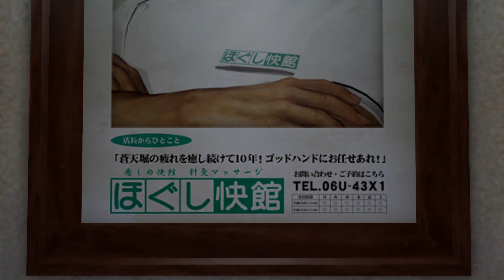MAKIMURA MAKOTO! 24-hour Cinderella | Yakuza 0 (LEGEND) Chapter 4: Proof of Resolve (Let's Play)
Back with Yakuza 0, it's gonna be a juicy episode! The beginning and ending to Chapter 4 of Yakuza 0 on Legend difficulty, Proof of Resolve. We got a flashback of the events in Yakuza 4 with Saejima and Majima with an addition scene to flesh it out where Majima is tortured by the Shimano Family, the family he was exiled from. Also got some karaoke from Majima with one of the karaoke songs in the franchise, 24-hour Cinderella before Majima is given a new assignment by Sagawa to get himself back in the Yakuza world, kill Makimura Makoto. We taking on Mr. Shakedown again before gettin' info on Makimura Makoto (Sushi, UFO Catcher & Disco). After an assassination attempt  Majima meets Makimura Makoto and we got ourselves a boss fight with the MASSIVE MAN, before escorting Makimura Makoto away from the Yakuza. Can't forget to mention unlocking another Revelation, Breaker Style!

► Substories: None
► Revelations: Breaker Style

►Chapter Timestamp:
00:00 Moments
00:27 Intro
00:31 Chapter 3: Proof of Resolve (Title Card)
00:38 Majima & Saejima's flashback story (Spoilers for Yakuza 4)
02:01 Majima is Captured
02:10 Shimano's first appearance in the game
02:40 Majima is Tortured
03:08 Nightmares
03:28 Majima Vs Men in Black
04:07 24-hour Cinderella (Karaoke time)
05:28 Drinks with Sagawa
06:47 Majima's Motivation for Yakuza 0
07:40 Can you kill a human being?
07:54 Makimura Makoto
08:52 Majima Vs Mr. Shakedown
11:23 Kettle Heat Action!
11:45 Getting info on Makimura Makoto
12:35 Mr. Libido...again!
12:57 A date with Akko
14:00 UFO Catcher (Heaps of fails)
15:28 Breaker Style: Revelation
16:15 Maharaja with Akko
17:03 Majima Vs Menancing Man
17:38 Off to see Makimura Makoto
18:00 Majima's Assassination Attempt
19:16 Majima meets a Blind Woman!
21:56 Majima gettin' a massage
22:50 The Boss is back
23:10 All kindz of gainz
23:12 The 'Godhand'
24:56 First Dynamic Intro!
25:21 Majima Vs Massive Man
27:32 Majima Vs Massive Man (Aftermath)
27:59 Attacked by the Yakuza
28:23 Wen Hai Lee
28:45 Makimura Makoto Revealed
30:44 Majima Vs Yakuza
32:14 Find Makimura Makoto
32:54 Take the Girl And Run!
36:47 Proof of Resolve (Ending)
Yakuza 0 is a prequel of a long running action-adventure series  (Ryu Ga Gotoku/Yakuza Franchise) published by SEGA and developed by Ryu Ga Gotoku Studios, Yakuza 0 is a third person game set is set in the year 1988 where Japan is buzzing with glamour and riches due to the bubble economy! Yakuza 0 be taking advantage of being a prequel to the franchise by adding backstories to characters that appear in previously entries of the franchise, we playing as fan favorite characters Kiryu Kazuma and Majima Goro roaming around Kamurocho (Tokyo, Kabukichō ) & Sotenbori (Osaka, Dōtonbori). Both dragged into the criminal underworld with Yakuza families and Clans going to power disputes due to the 'Empty Lot' with the Dojima Family (Shibusawa, Kuze & Awano) as well as the Omi Alliance (Nishitani & Sagawa). As per usual in a Yakuza game we've got overloaded content in the form of substories, mini games (Crane machine, Out-Run, Telephone Clubs, Space Harrier, Fantasy Zone), training masters as well as side business for Kiryu and Majima in the form of Real Estate and Cabaret Girl managing, respectively. A big part of Yakuza 0's combat system is a fighting styles that can be switched on the fly (some DMC stuff O_O) with Kiryu having Brawler, Rush & Beast and Majima having Thug, Breaker & Slugger as well has both having their own 'Legend' style (Dragon of Dojima & the Mad Dog of Shimano). Yakuza 0 released on the PS3 in Japan (12th of March) and everywhere else on the PS4 (12th March 2017) and finally on the PC (1st of August 2018).

I wasn't able to start a new save file on Legend difficulty for my PS4 version of the game so we playing this on Steam where you can hex edit to get Legend at the start of the game. Playing on Ultra settings.